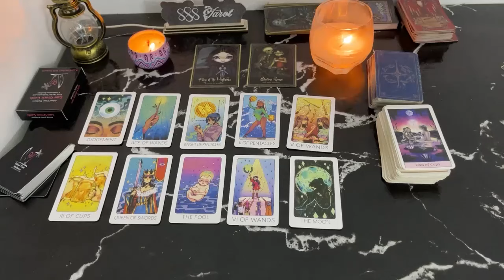TAURUS THEY KNOW YOU ARE RARE! COMING FORWARD WITH A LOT TO EXPRESS! TAURUS MAY TAROT LOVE READING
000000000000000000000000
Hello!!!